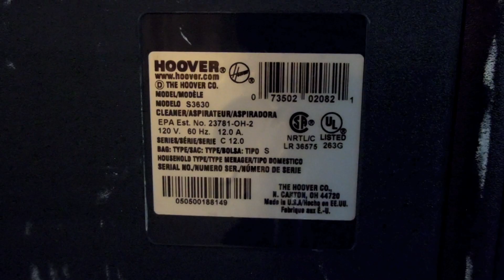2005 Hoover WindTunnel (S3630) Canister Vacuum Cleaner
I found this at the Goodwill outlet store in Hampton, VA for $3. There was nothing wrong with it other than it being dirty. Now that I have cleaned it, it performs as it should. One thing that is worth noting about these is that they used motors that are incredibly similar to what can be found on Hoover canisters that were made decades before this one. They do not look like motors that were made in the 21st century, but they are nice. They complement the extender wand design that Hoover did not change for many years. My take on it is that if it is a good design, it is often not worth modernizing. This one also has one of the nicer motors that I have found in a power nozzle. It is a Hoover design that resembles an Elite motor in some ways. Overall, this is a good canister vacuum cleaner.

I will probably not be selling this unit soon because it is my only complete WindTunnel canister and I also have the matching upright that I have yet to record, but I will be listing a canister that is identical to this one. I do not have the power nozzle or wands to it, but it has all the attachments, it will be fully refurbished, and the price will reflect the lack of a power nozzle. I will be recording that one soon.